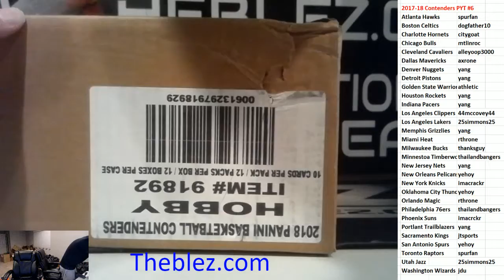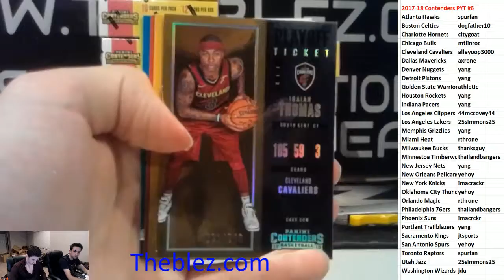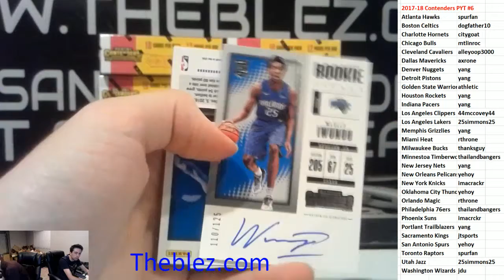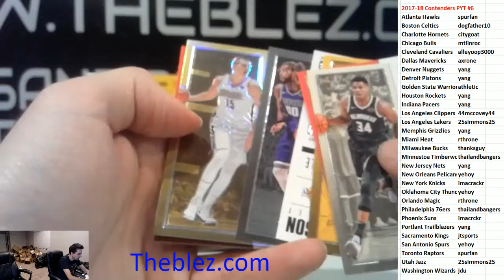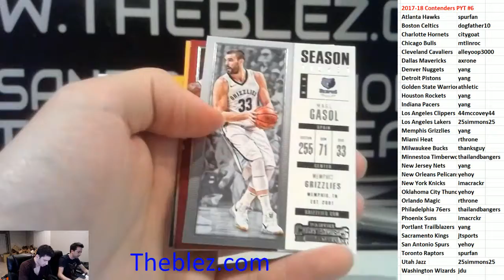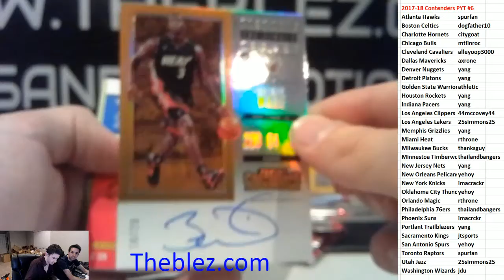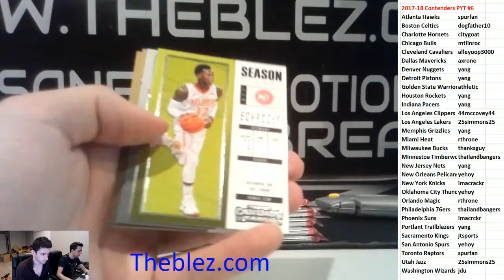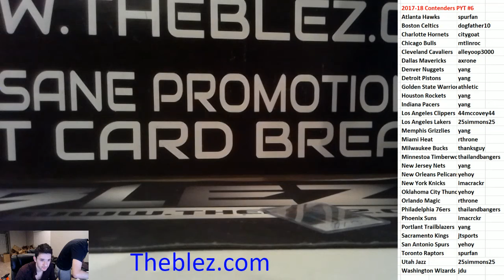2017-18 Panini Contenders Basketball Case Break PYT #6